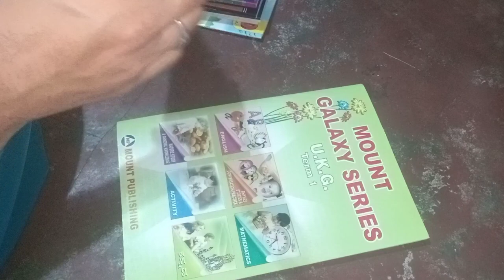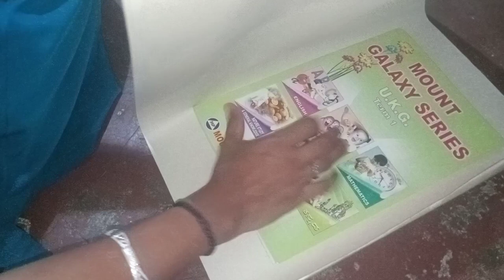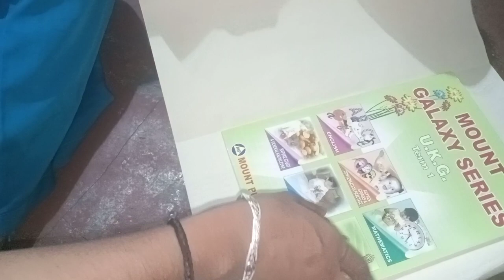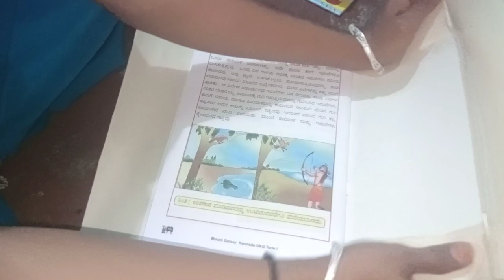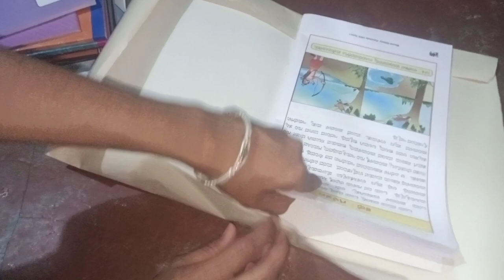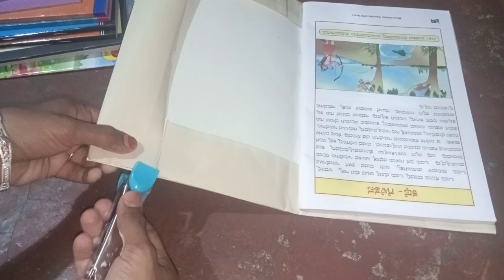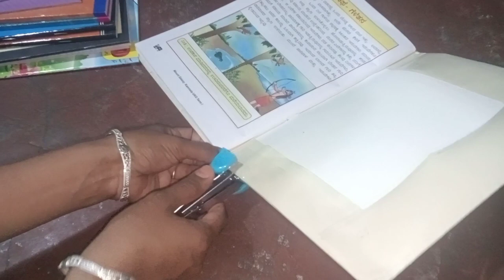aaj main ki bacchon ki book ski binding/easily how to bind book/5 minut mein binding easy idea/usse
Aaj my bacchon ki book ki binding

easily how to bind book

#5 minut mein banding easy idea

how to bind books

how to cover book show the video in Hindi and Urdu

how to cover book show

I hope shop logon Ko video pasand aaye hoga video pasand aaye Ho to channel per nahin ho to channel ko subscribe kare jisse har video ki notification of ka sabse pahle Mila karenge tu Chali hai milte Hain X video ke sath tab tak ke liye allah Hafiz thanks for watching this video so much my YouTube family thank you so much my YouTube

books binding easy